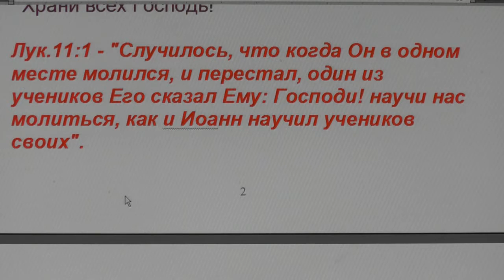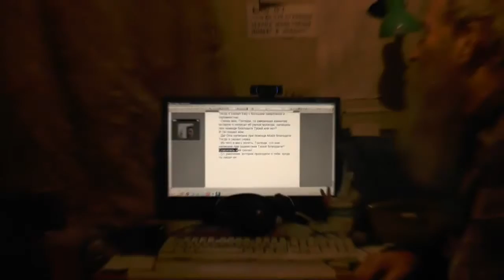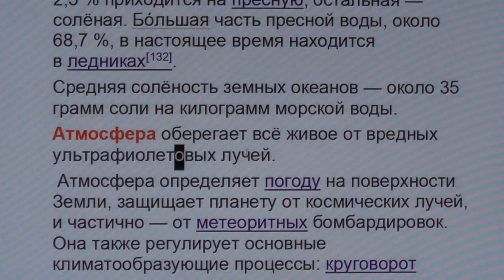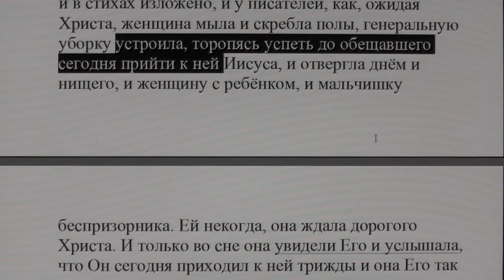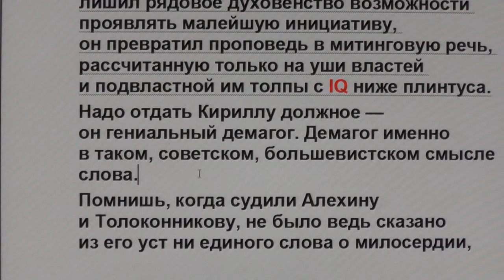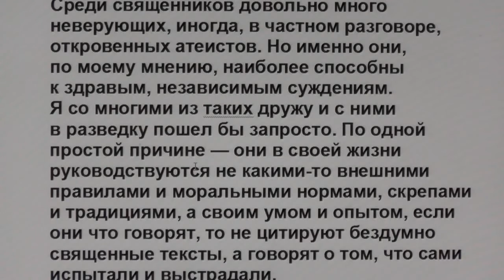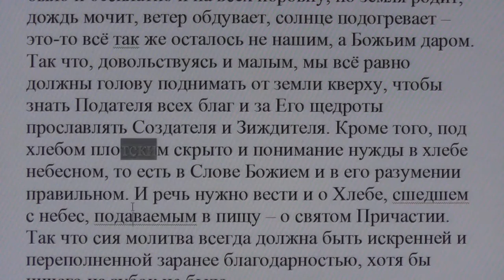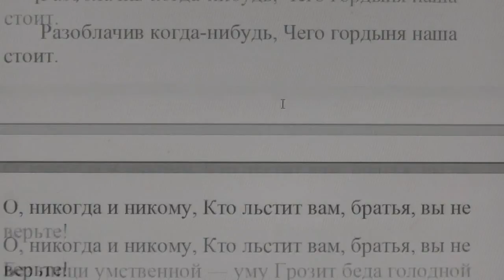№436. События дня. 2Кор. 3:17 Господь есть Дух; а где Дух Господень, там свобода. 20. 02.2017